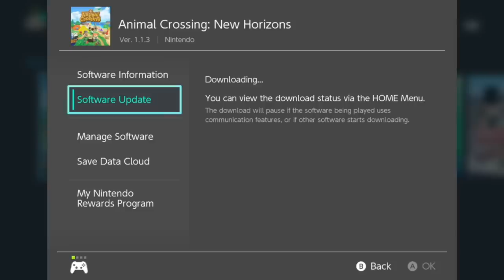1.1.4, New Town Layout & Crossbreeding EVERY Flower in Animal Crossing New Horizons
Day 19 in Animal Crossing New Horizons and it's my BIRTHDAY! Also 1.1.4, New Town Layout & a new layout for Crossbreeding EVERY Flower in Animal Crossing New Horizons!